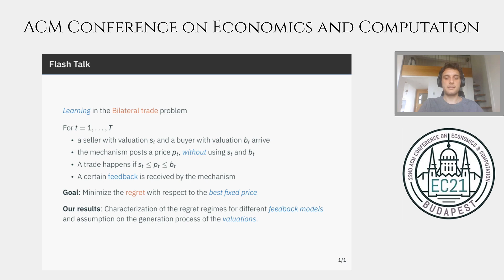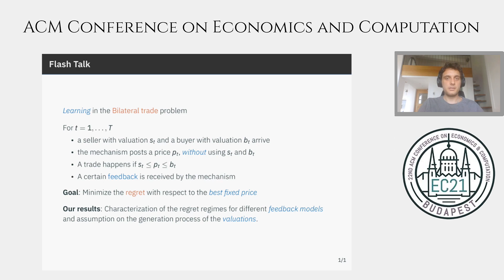EC'21 Flash Video: A Regret Analysis of Bilateral Trade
Title: A Regret Analysis of Bilateral Trade
Authors: Nicolò Cesa-Bianchi, Tommaso Cesari, Roberto Colomboni, Federico Fusco, Stefano Leonardi